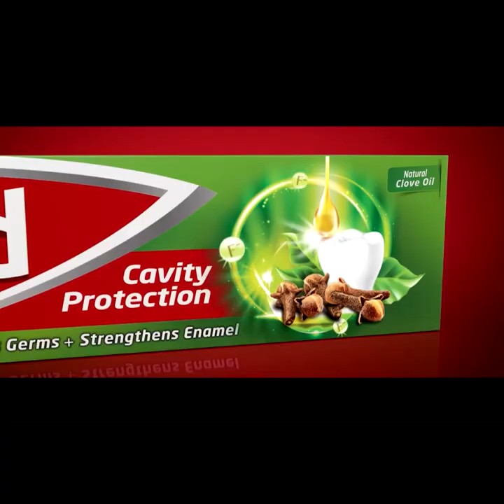ජ.වි.පෙ දැන් ප්‍රජාතන්ත්‍රවාදී ලෙස ඔවුන්ගේ ගමන යනවා | Breaking.lk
ජවිපෙ දැන් ඉන්න නායකයින්ගේ අතීතය හොයලා වැඩක් නෑ
ඔවුන් දැන් ප්‍රජාතන්ත්‍රවාදී ලෙස ඔවුන්ගේ ගමන යනවා